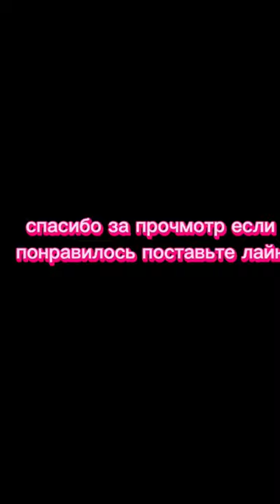спасибо за прочмотр постаыьте лайк